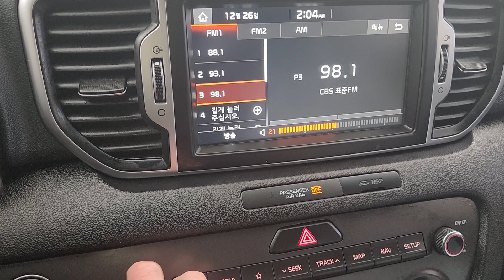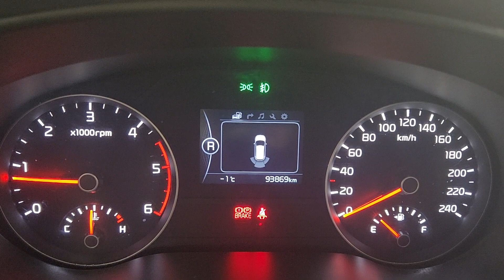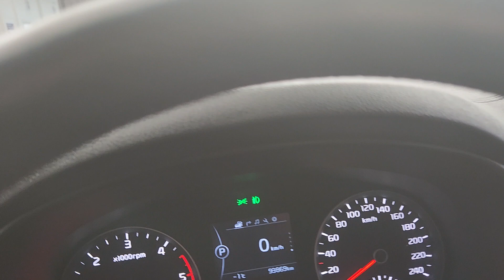New Sportage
KNAPM813BJK543759